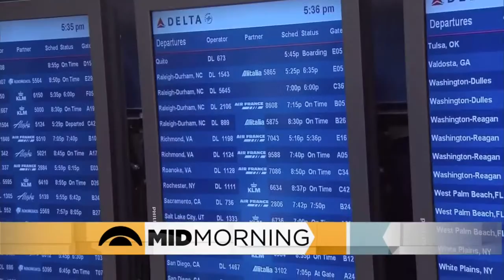Mid-Morning Panel: Thanksgiving Travel Hassles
AAA says airline tickets are 10 percent lower than last year for many top routes, and airlines are expecting 65,000 more passengers each day than last year, Kylie Bearse reports. WCCO Mid-Morning - November 20, 2015